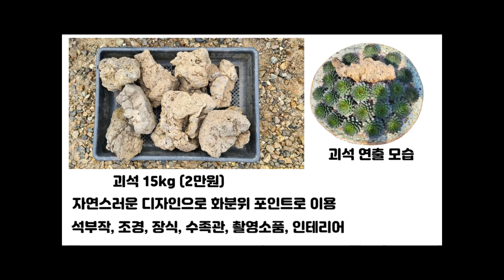[8월24일] 바위솔세트구성#청짜보#연산회#진산회#석화회#눈향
경기도 화성시 마도면 청원로 283~9 경동택배뒤

택배문의; 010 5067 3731
5만원이상 택배무료